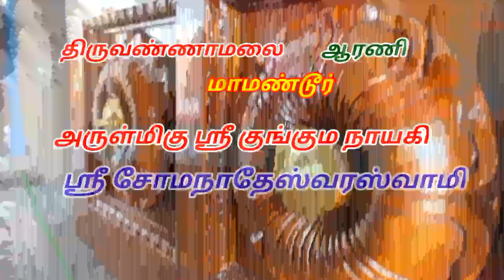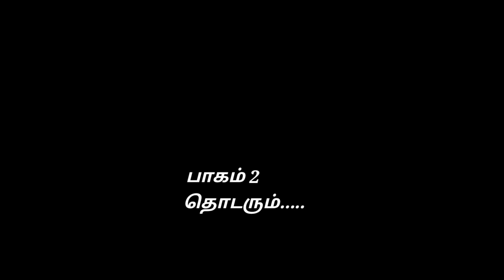மாமண்டூர், கும்பாபிஷேகம் 2023 part - 1